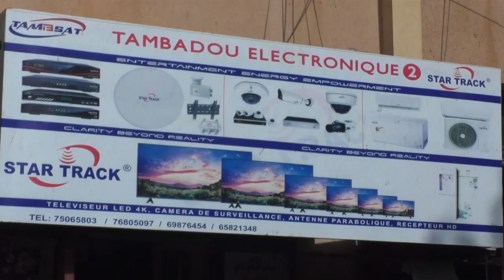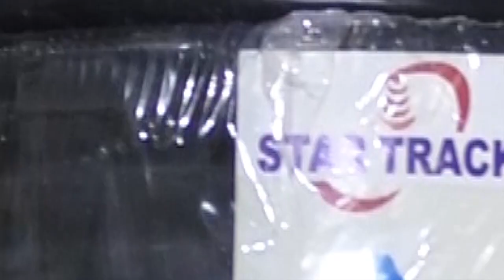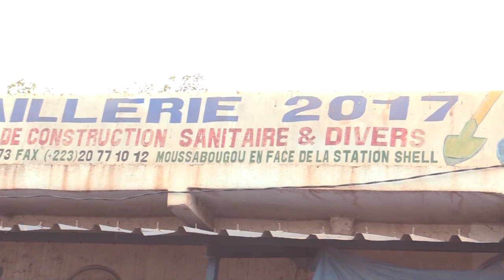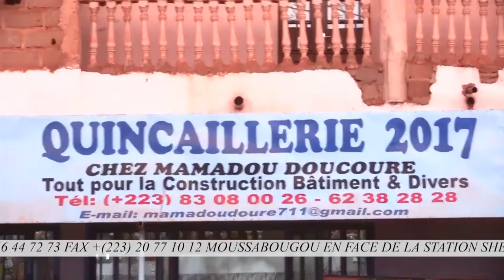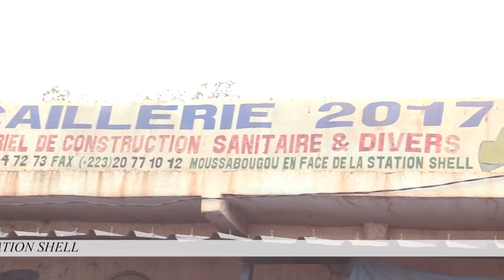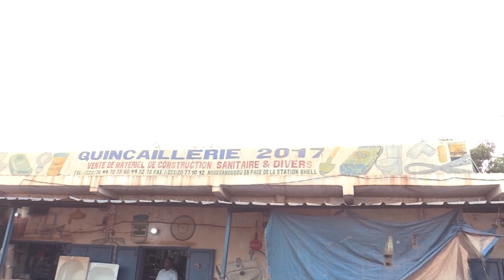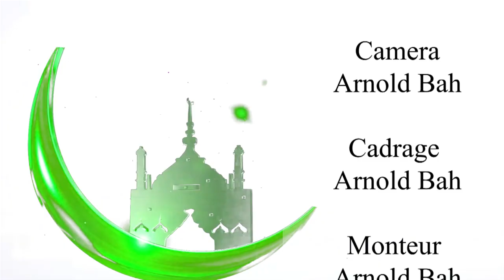SPECIAL RAMADAN 12 : RÔLES DE L'HOMMES ET DE FEMMES DANS LE FOYER EN ISLAM